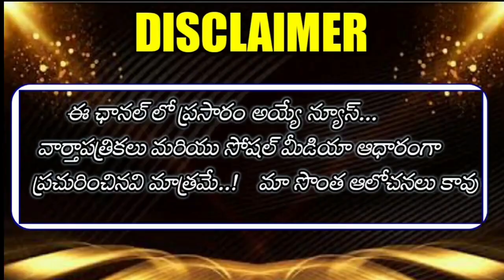Good News to AP Government Employees || AP CM YS Jagan Sensational Decision just now